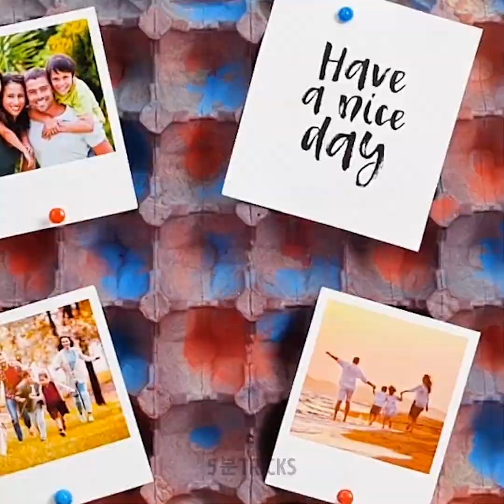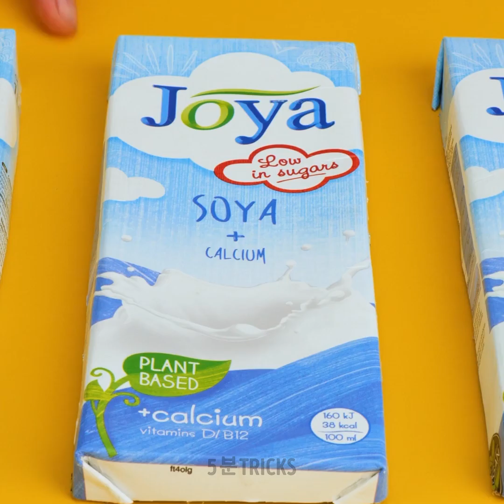계란판 활용하는 새로운 방법 ll 영리한 재활용과 재활용 DIY 아이디어들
만약 환경을 생각하고 공예를 사랑하기도 한다면, 이 영상은 이미 집에 있는 도구들을 이용해 전혀 새로운 물건으로 만들 수 있는 새로운 방법을 배울 수 있는 완벽한 기회입니다. 일상에서 아주 유용할 독특한 디자인의 물건입니다. 이 환상적이고 쉬운 아이디어들을 놓치지 말고 독특한 장식품들을 만들어보세요. 더 이상 시간을 낭비하지 말고, 설명에 따라 차근차근 시작하세요.

오늘의 영상을 통해 계란판을 활용하는 새로운 방법도 있어요. 영리한 재할용 팁과 집에서 활용할 DIY 아이디어를 배워보세요. 여러분에게 돈을 많이 쓰지 않고도 만들 수 있는 컴퓨터 악세사리들도 알려드려요. 여러분의 키에 맞는 의자와 크기에 맞는 테이블을 만들 수도 있어요. 여러분의 정원을 특별하게 만들 독특한 화분을 만들 수도 있어요. 심지어는 판지를 활용해 접시를 만들 수도 있어요. 이 모든 아이디어들을 지금 알아보세요!

타임스탬프:
01:38 - 집에서 기르기
03:00 - 놀이용 지갑
04:24 - 얼음 틀
05:55 - 쉬운 그림 장식
07:30 - 편안한 의자

우리 체널들을 구독하세요~~~